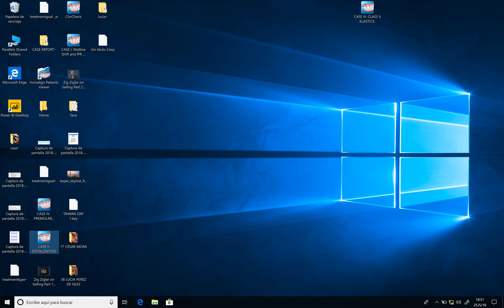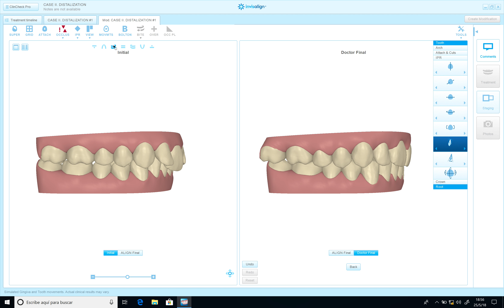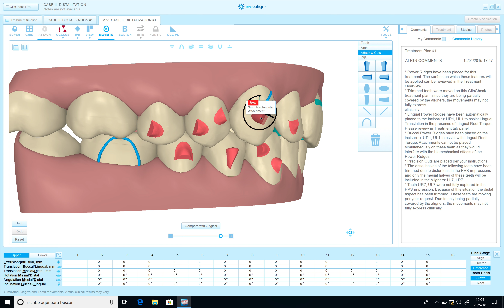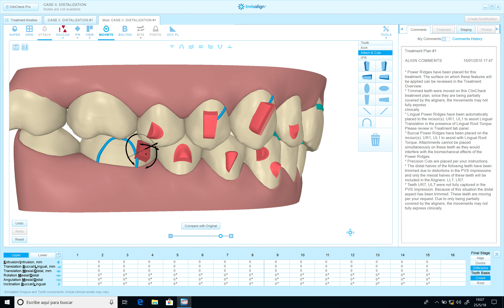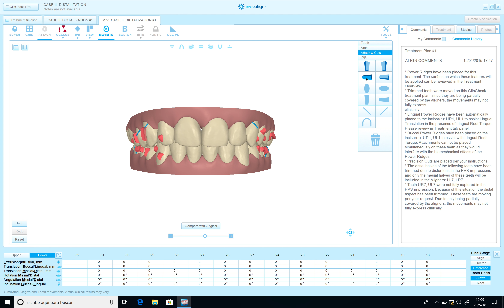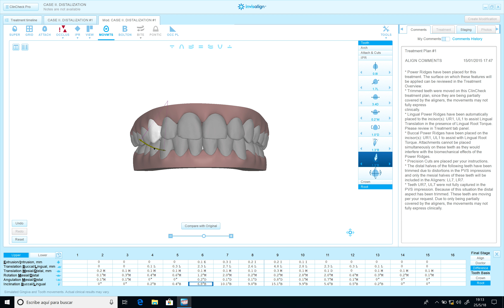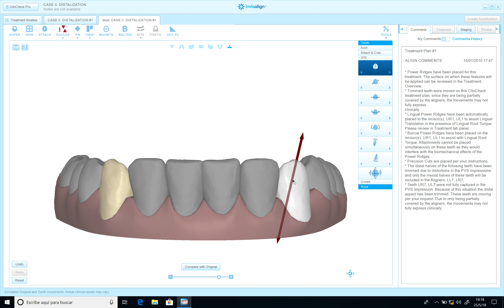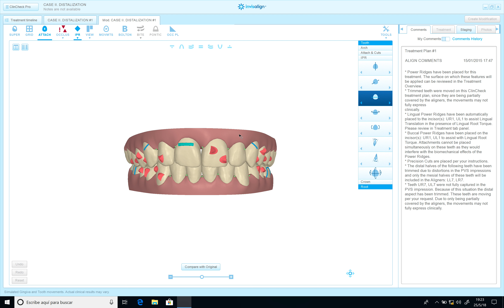CLINCHECK PRO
Here is a sample about the way you can modify the clincheck Pro to get better results in your clinical cases